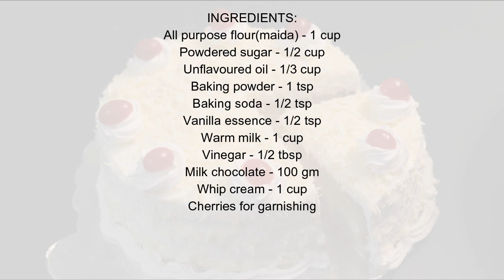बिना अंडे का केक बनायें कड़ाई में | White Forest Eggless Cake | Eggless Birthday Cake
INGREDIENTS:
Unflavoured oil - 1/3 cup
Milk chocolate - 100 gm
Whip cream - 1 cup
Cherries for garnishing

Regards
Aashi